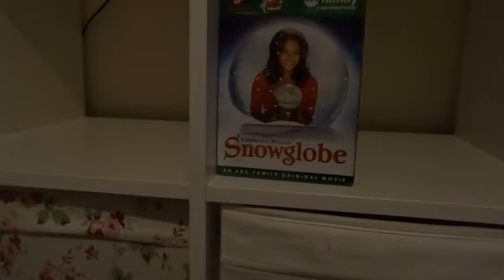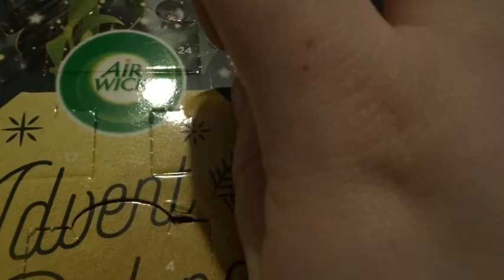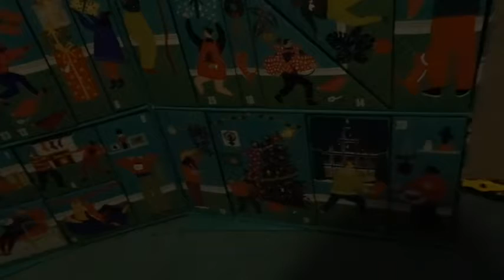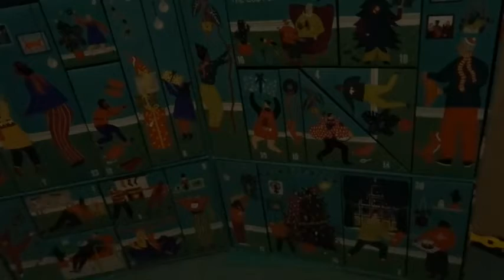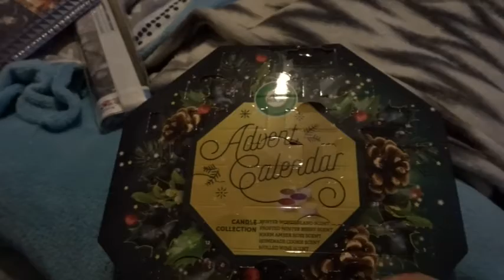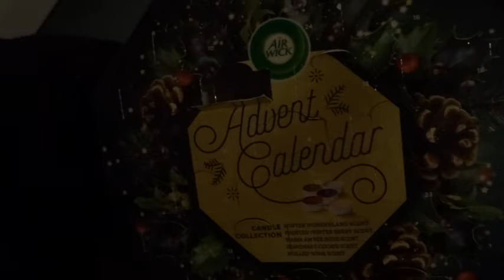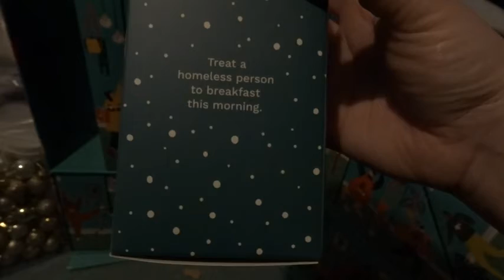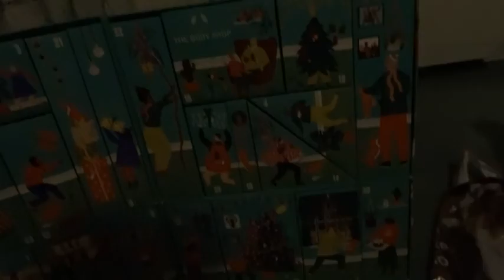Vlogmas 2020 - Week 3 - Deck The Halls